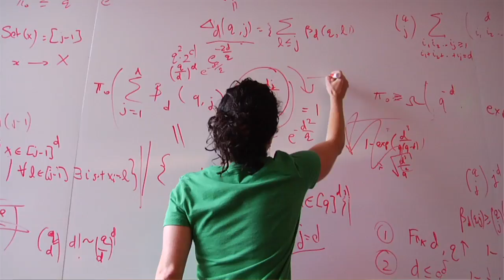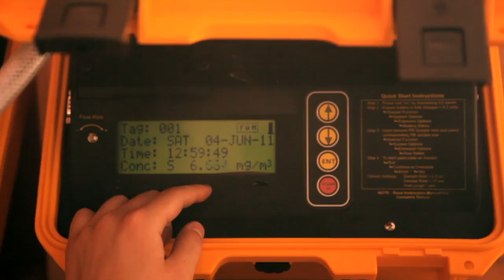Toyota Ideas for Good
Not long ago, Toyota asked the public to imagine new ideas for using Toyota's technology to benefit humanity. Toyota's Ideas for Good Innovation prototyping weekend event at Carnegie Mellon University was the first step to making these ideas a reality. After the prototyping weekend, Toyota gave the ideas and technologies to Carnegie Mellon researchers and students to further develop these ideas into innovations that can help people.